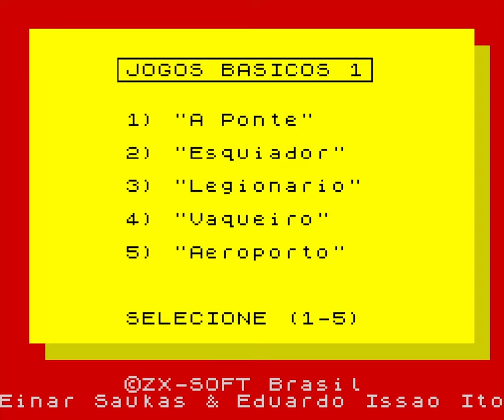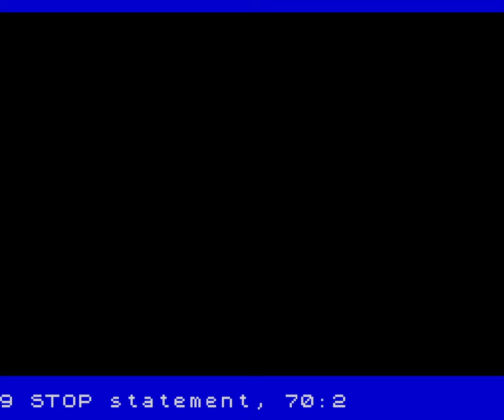Aeroporto [Longplay]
What do you think of this Aeroporto  longplay for the ZX Spectrum?
Was released in 1985.

Developed by: Einar Saukas, Eduardo Issao Ito
Published by: ZX-SOFT Brasil Ltda
Played by: Gremolin